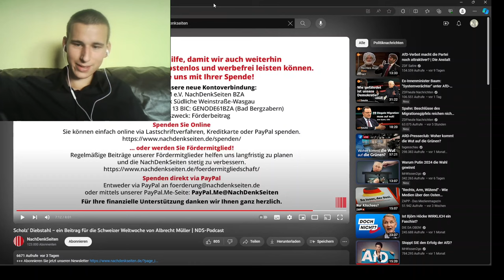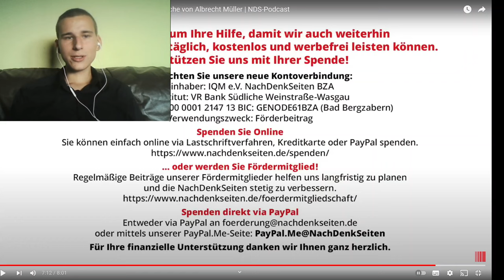Olaf Scholz Diebstahl - Deutschlands verlogene Migrationspolitik